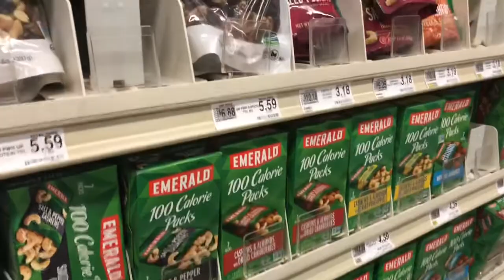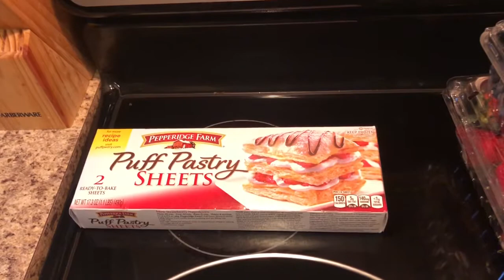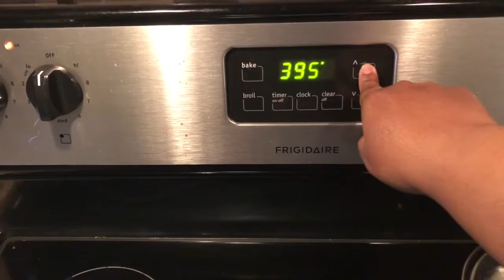How to Make Homemade Ramen| Cook With US| Ramen at Home| VLOG| Mother and Daughter❤️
Hi, my chat partners!! Thank you so much watching!! Sending prayers and positive vibes out there to everyone. I hope you all are doing well and I wish a peace of mind as part of your every day life. You guys are
awesome!!! Take care and be blessed!!!